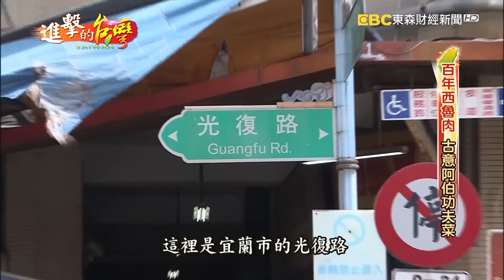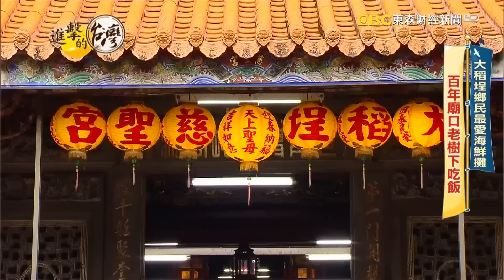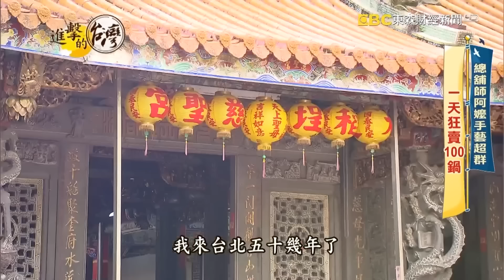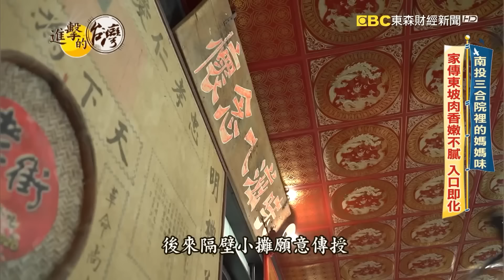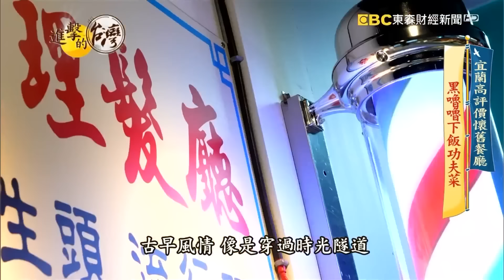【2024辦桌菜】百年西魯肉/砂鍋魚頭/糕渣/辦桌料理/佛跳牆/無菜單料理/創意招牌菜黑嚕嚕/五柳枝/海味煎絲瓜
(00:00:00)百年西魯肉
百年西魯肉 古意阿伯功夫菜 第334集《進擊的台灣》part2｜巫嘉芬

店家資訊：
四海居小吃部
地址： 宜蘭縣宜蘭市康樂路137巷9號
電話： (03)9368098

(00:10:06)砂鍋魚頭
百年廟口海鮮攤 總鋪師阿嬤一天狂賣100鍋 第464集《進擊的台灣》part4｜陳怡廷

阿錦姨海產砂鍋魚頭
地址：台北市大同區保安街49巷17號

(00:21:36)糕渣
羅東手路菜大王 九張小桌到大餐廳 第401集《進擊的台灣》part2｜賴妍潔

店家資訊：
味芳海鮮園
地址：宜蘭縣羅東鎮民權路199巷1號

(00:32:19)辦桌料理
一甲子總鋪師手路菜 山珍海味用料不手軟 第469集《進擊的台灣》part2｜陳怡廷

店家資訊：
豆腐師辦桌
地址：新北市新店區北宜路二段

(00:43:16)佛跳牆
松柏嶺澎湃辦桌菜 濃濃復古味的台菜餐廳 第474集《進擊的台灣》part3｜陳怡廷

店家資訊：
老街仁城
地址：南投縣名間鄉名松路二段662-1號

(00:52:44)無菜單料理
山中不老傳奇 三姊妹阿嬤手路菜《進擊的台灣》part4｜陳明君

店家資訊：
三姊妹農家樂
地址：新北市萬里區雙興里大坪23號

(01:04:09)創意招牌菜黑嚕嚕
宜蘭高評價懷舊餐廳 黑嚕嚕下飯功夫菜 第431集《進擊的台灣》part2｜陳怡廷

店家資訊：
碧云懷舊餐廳（原宜蘭駿）
地址：宜蘭縣宜蘭市黎明路406號
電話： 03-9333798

(01:15:47)五柳枝
古早味老台菜 名廚波登也愛吃 第300集《進擊的台灣》part1｜巫嘉芬

店家資訊:
店家：大隱酒食
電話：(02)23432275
地址：台北市大安區永康街65號

(01:27:20)海味煎絲瓜
獨門真功夫手路菜 海味煎絲瓜！Q嫩滷腸鍋！ 第460集《進擊的台灣》part4｜陳怡廷

店家資訊：
美麗餐廳
台北市中山區錦州街146號